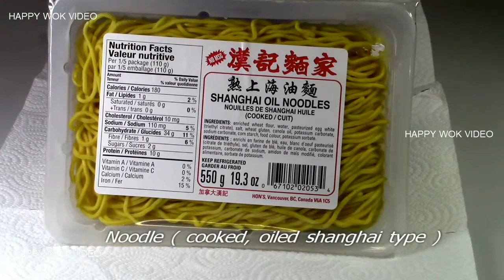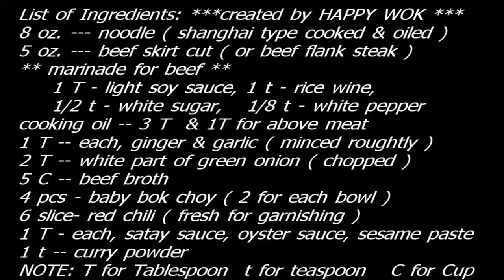Satay Beef Noodle Soup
Very tasty satay beef noodle soup cooking aka Singaporean cooking. Enjoy.
           Below. are the list of Ingredients. Thru the courtesy of Mr. Michael Taylor. Who type those list .   So , we can conveniently COPY-PASTE-PRINT the list.
8 oz. --- noodle (Shanghai type cooked & oiled)
5 oz. --- beef skirt cut (or beef flank steak)
** marinade for beef **
1 T light soy sauce
1 t rice wine,
1/2 t white sugar
1/8 t white pepper
cooking oil -- 3 T & 1T for above meat
1 T each, ginger & garlic (minced roughly)
2 T white part of green onion (chopped)
5 C beef broth
4 pcs baby bok choy (2 for each bowl)
6 slice -- red chili fresh for garnishing
1 T each, satay sauce, oyster sauce, sesame paste
1 t curry powder
Legend: T = Tablespoon   t = teaspoon  C = Cup